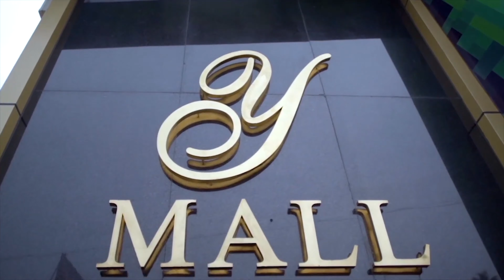നമ്മുടെ സ്വന്തം യൂസഫ്ഭായിക്ക് ഹൃദയം നിറഞ്ഞ ജന്മദിനാശംസകൾ..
ദൈവം എല്ലാവിധ ഐശ്വര്യങ്ങളും ഇനിയും നൽകി അനുഗ്രഹിക്കട്ടെ എന്ന പ്രാർത്ഥനയും .